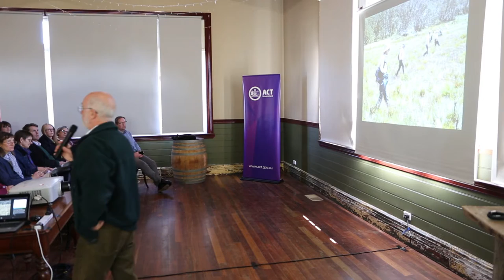Murray Evans: Corroboree Frogs